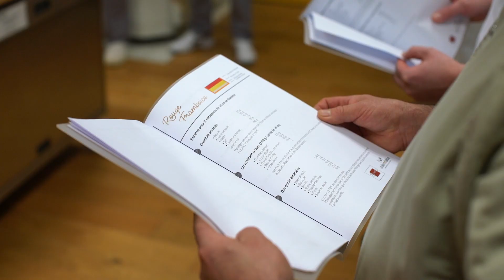Formation "Atelier entremet" à l'atelier M'alice - L'Overview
Découvrez les coulisses de la formation "entremets" réalisée par l'Atelier M'Alice à Boussay (44)

Vidéo réalisée par :
- Laure Radideau, styliste culinaire et directrice artistique
- Fred Radideau, photographe et vidéaste

Au programme : Recettes, astuces, reportages, conseils social media et bonne humeur.

© L’Overview